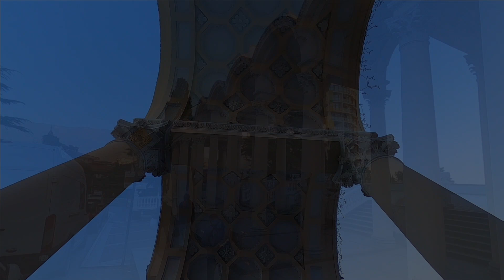🔥ПРОГУЛКА ПО ЯЛТЕ 19.10.2022 КРЫМ ОСЕНЬЮ / Жизнь в Ялте